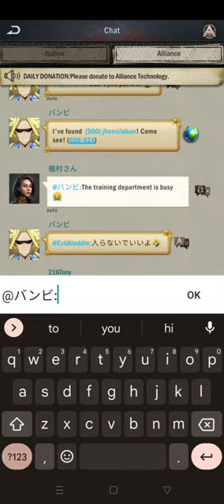Team Attacks, Solo Attacks Attack, Age of Origins Zombies ! Download Age of Origins Zombie Strategy